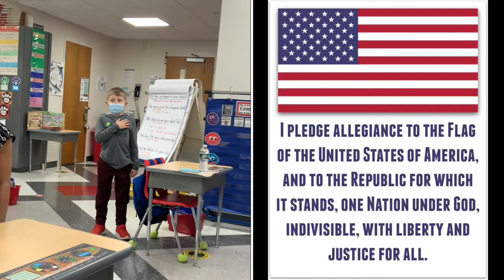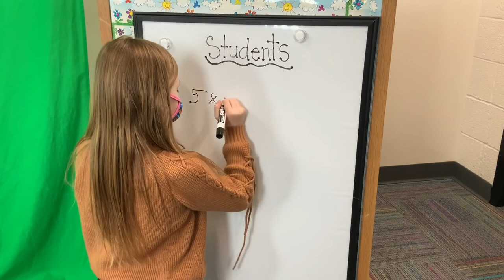NSS News February 24, 2021